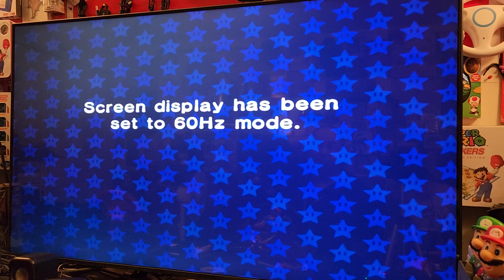IT'S MARIO KART: DOUBLE DASH! ALL-STAR RUN ON NINTENDO GAMECUBE ON THE NINTENDO POWER HOUR!